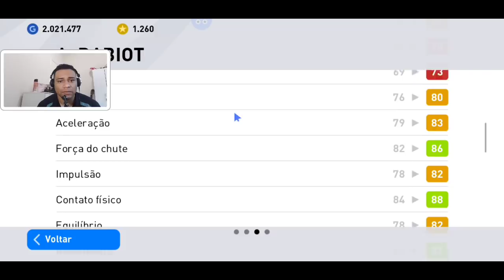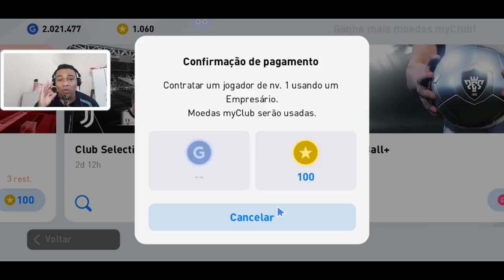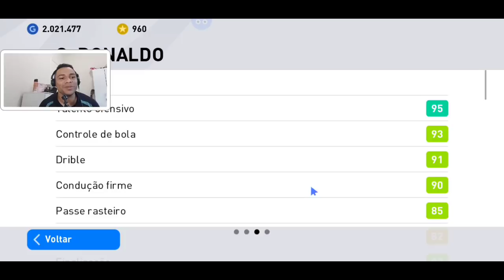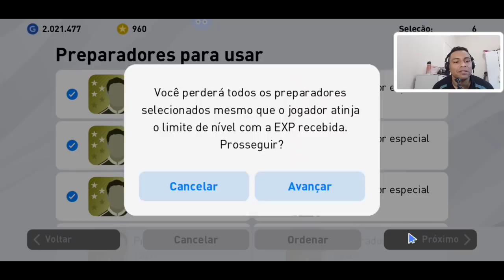PES 2020 MOBILE | MITEI !! TIREI OS MELHORES + ATUALIZAÇÃO 4.4.0 CHEGANDO